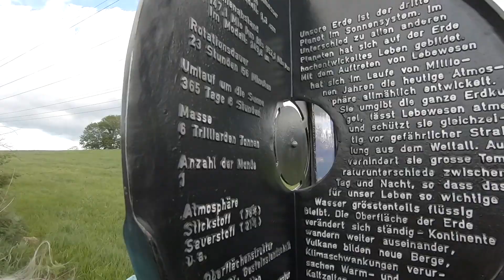Erzgebirge erkunden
Abonieren und die Glocke drücken,
wird uns mit Sicherheit beglücken!
GLÜCKAUF!